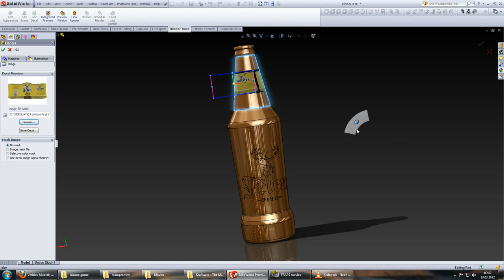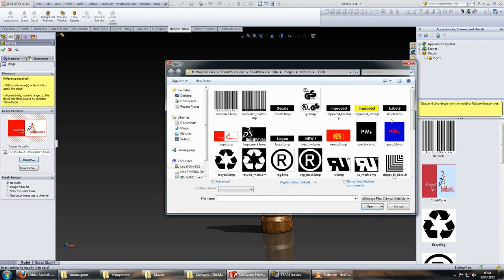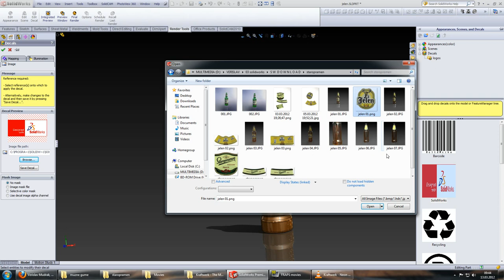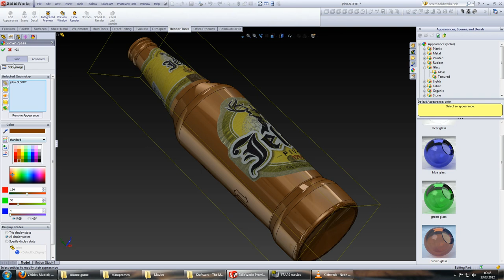solidworks decal - how to put the image on the bottle , flaša jelen piva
solidworks how to ad decal to a cilinder
This tutorial can help you place the image on the bottle